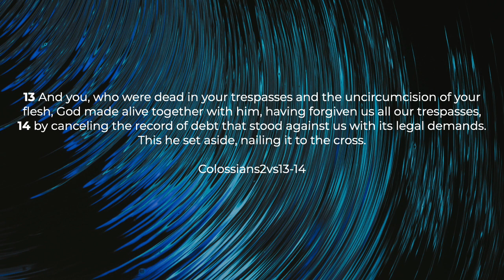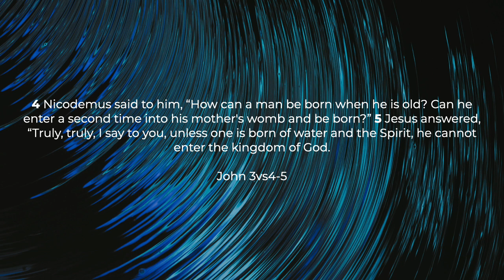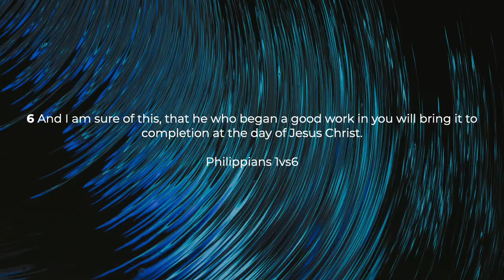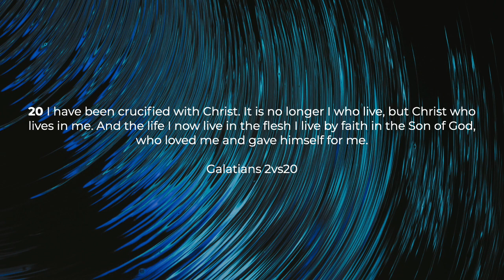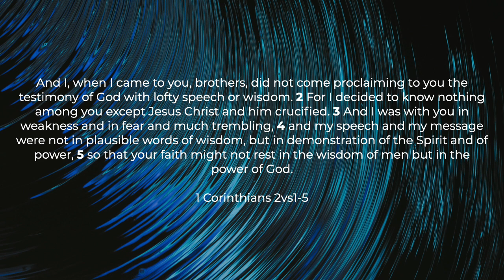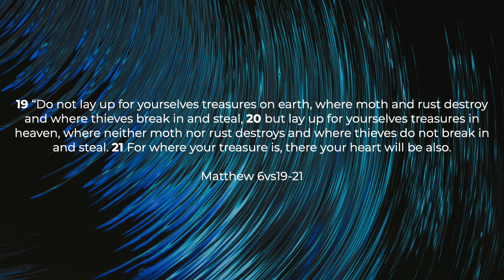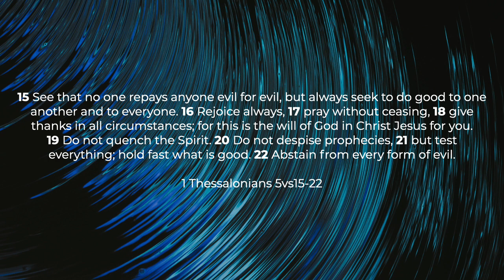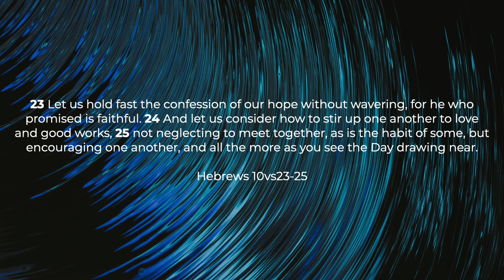Dependence Day | Craig Roberts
Today USA celebrates their independence. We live in a world that idolises Independence.

But, if we are to have a relationship with Christ, we actually need to live dependently.

Today Craig looks at:

1. Why do we need to be dependent on Christ?
2. What does dependence look like?
3. How can we grow in dependence?

If you would like to talk with member of the Harvest team or receive prayer, please do get in touch with us through the